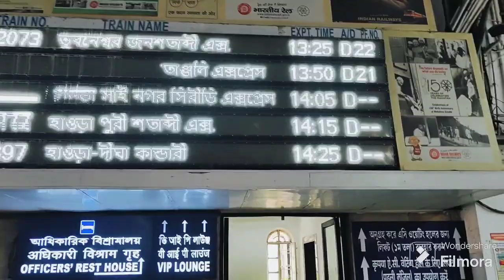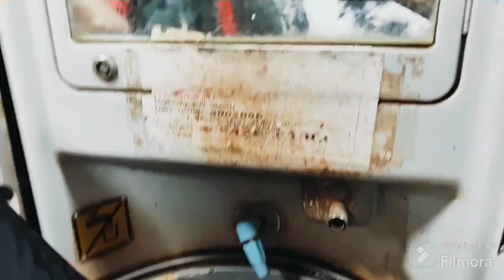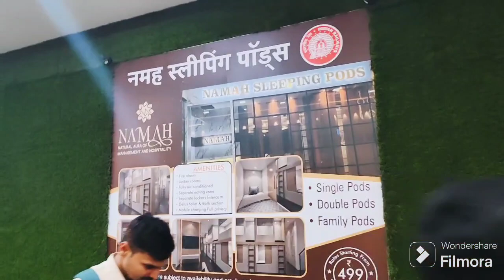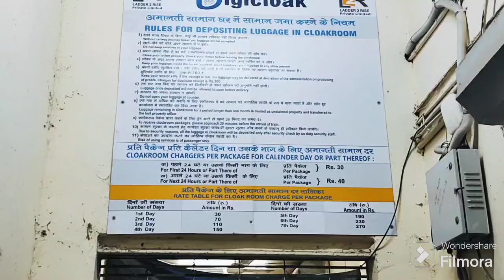Journey started 🥳 Day 1.. Kolkata to Mumbai 🚉